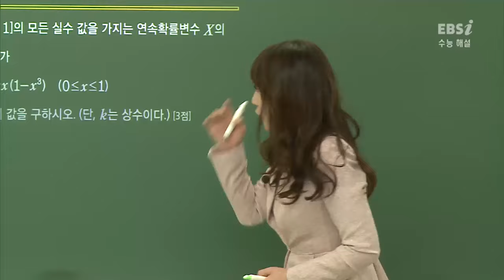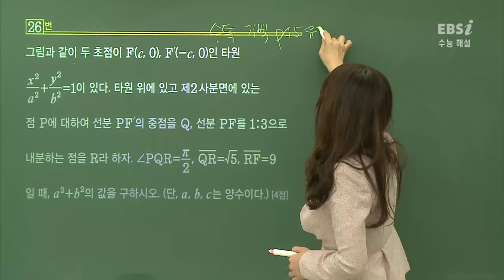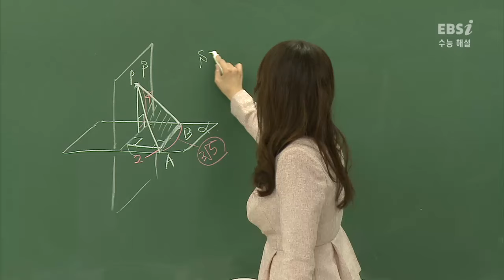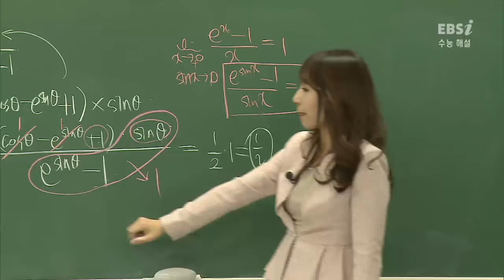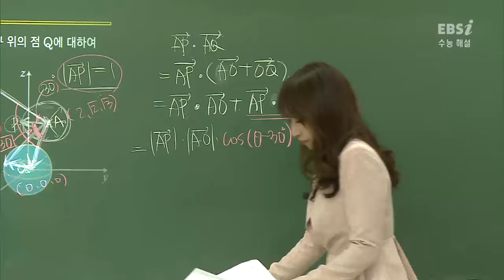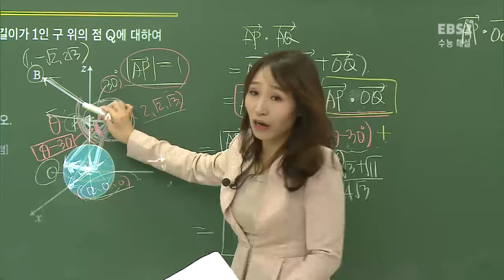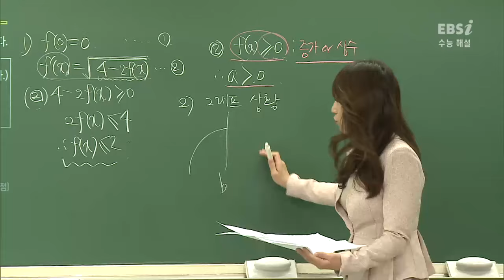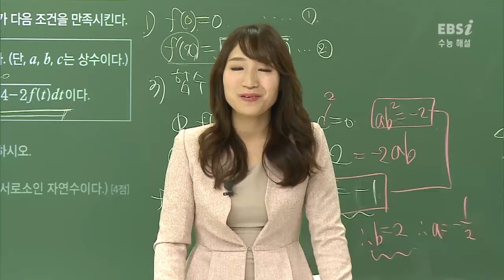EBS 수능 채널